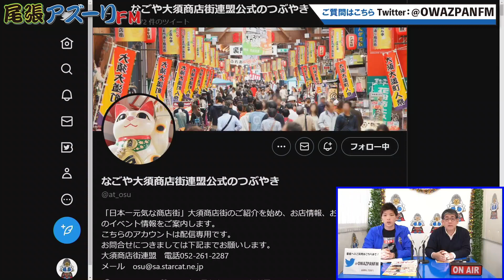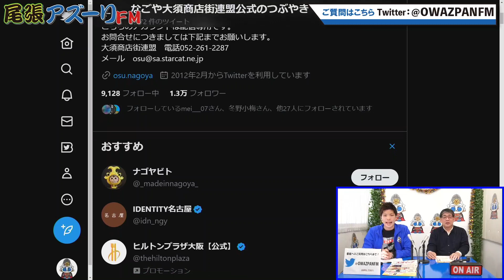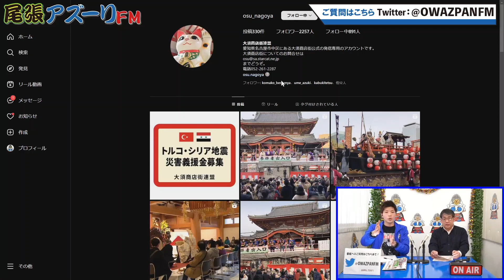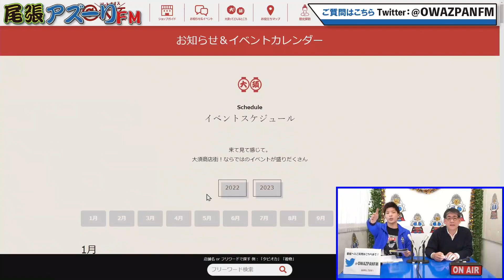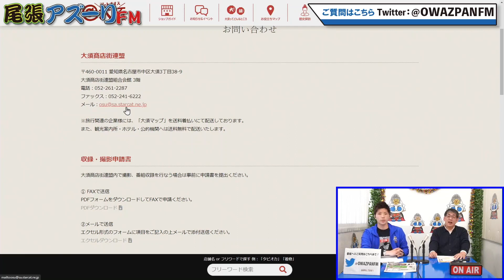2023年03月03日配信 近隣さんいらっしゃ〜い！ MC：KZ8（かずや） ゲスト：近藤（メディアクォータ）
MC：KZ8（かずや）
ゲスト：近藤（メディアクォータ）